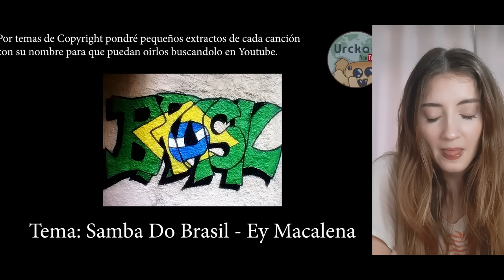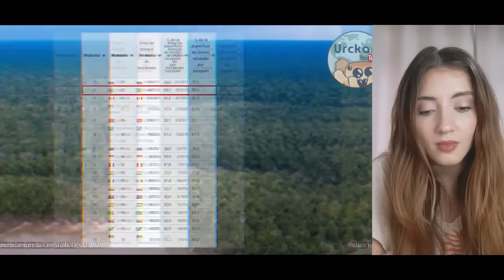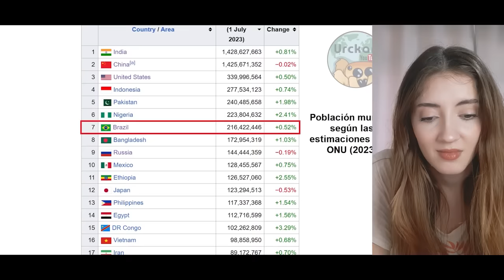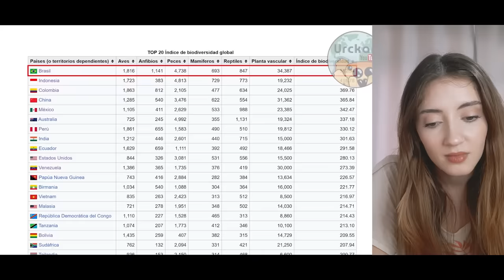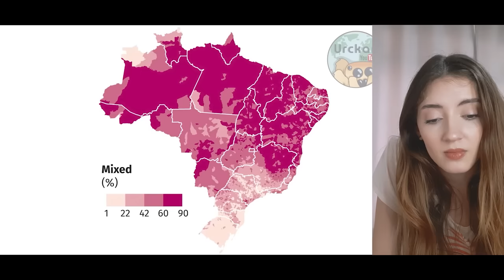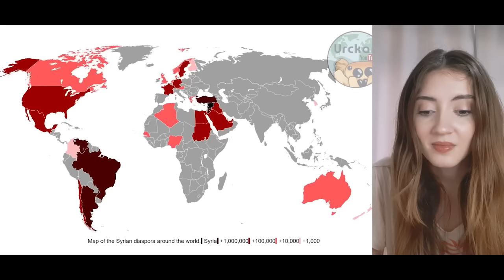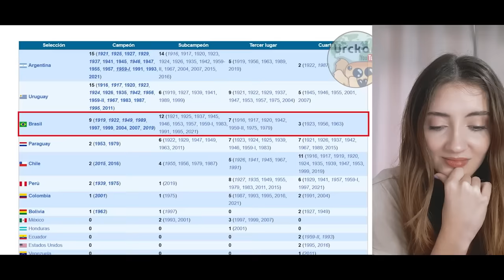Reacciono a 55 cosas INCREÍBLES que NO sabía sobre Brasil!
Reaccionamos a datos y curiosidades de Brasil, la playa mas grande del mundo? un árbol le dio su nombre? hablan muchísimos idiomas en su país?
Podemos ver muchos datos muy llamativos, que no esperaba y no sabía.

🎬 Si te gusta mi contenido

💌 También puedes considerar realizar 𝐜𝐨𝐧𝐭𝐫𝐢𝐛𝐮𝐜𝐢𝐨𝐧𝐞𝐬 al canal si quieres apoyar el contenido:
GRACIAS ❤

Para conocer más sobre mi día a día y ver fotos de mis aventuras.